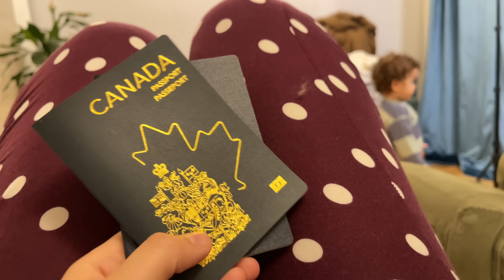Vlog: رجعت للمغرب 🇲🇦